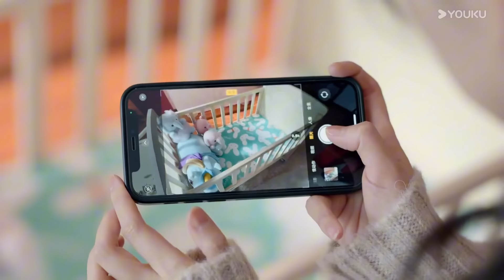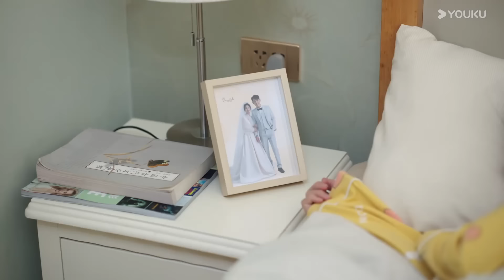原配為報流產之仇，當眾讓渣男小三身敗名裂并當眾下跪！何泓姗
📺Drama Name：We All Lie

【婚姻攻略We All Lie】HYGL
富婆高段位爽撕出軌老公！
知名編劇蘇離和當紅演員張書恆之間的甜蜜婚姻令人稱羨慕，但是這看似堅固的幸福卻在蘇離收到一條匿名信息，告訴她張書恆出軌開始，逐漸出現裂縫。隨著不斷深入調查，蘇離最終確定了老公出軌的事實，並且發現出軌的對象竟然是自己多年的閨蜜。面對友誼和愛情的雙雙背叛，蘇離痛苦不堪。敢爰敢恨、冷靜容智的蘇離，當機立斷決定馬上離婚，但是在詢問律師後，發現張書恆名下因為之前投資失敗幾乎沒有什麼資產，如果離婚，蘇離還要把自己的一半身家分給張書恆。無法接受的蘇離決定在準備好一切離婚手續之前假裝自己不知情，暫緩離婚，但又嚥不下這口氣，偷偷開始了對老公和閨蜜的報復。在報仇過程中，蘇離找出了給自己發匿名訊息的人，張書恆的女助理王剛剛。相處過程中，同樣不幸福的婚姻讓兩人惺惺相惜，在互幫互助的過程中，兩人的友情也越來越堅固。

❤演員：何泓姍、李子鋒、陳牧揚、鄭楠汐、譚鹽鹽